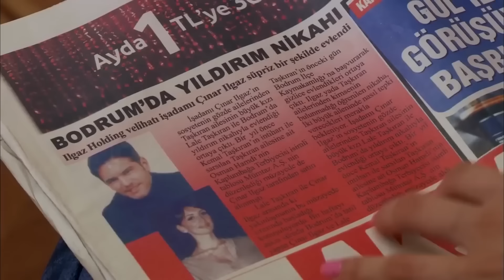The Tulip Age Episode 4 | Urdu Dubbed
Necip showed Zümrüt the photographs he had. How will Zyumrut Tashkiran follow Necip Ilgaz's threat? Having learned that Yeshim is dating Şefik, Zyumrut gives Yeşim a prison life in a mansion. However, despite everything, Yeşim tries his best to meet Şefik. Let's see if the ice between the two families will melt.

Original Name: Lale Devri
Production: Avşar Film
Genre: Dram
Directed by: Murat Düzgünoğlu